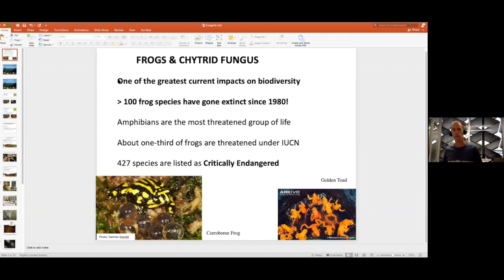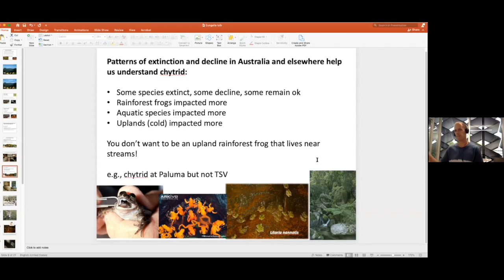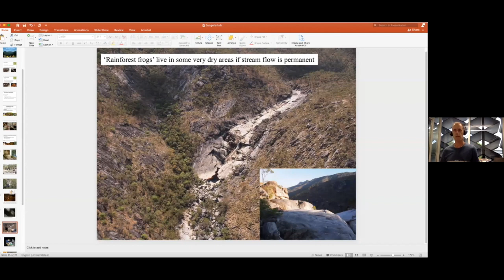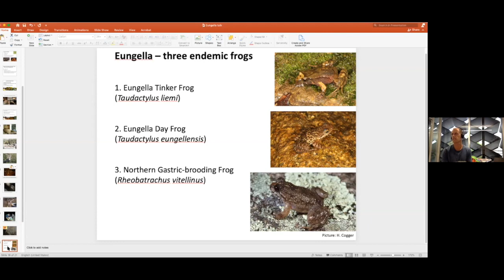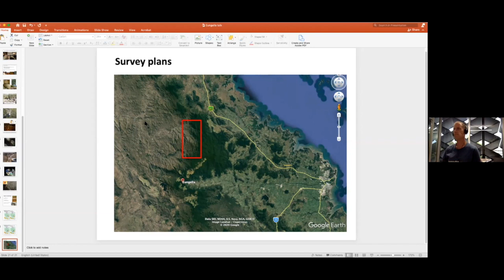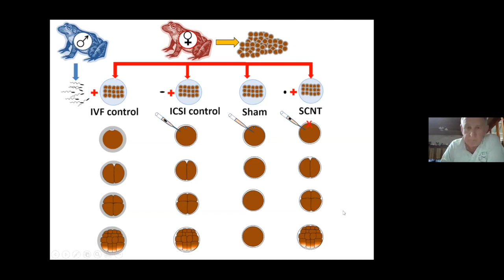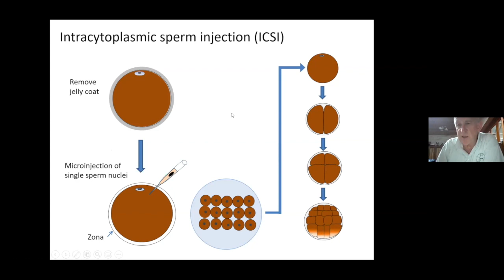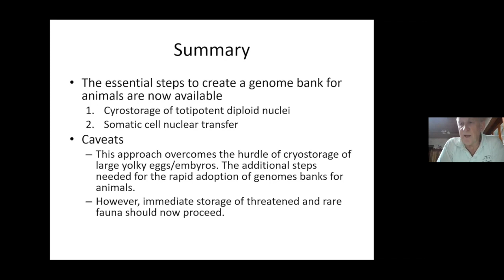Hunt for the Gastric Brooding Frog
Why do scientist think the extinct Northern Gastric Brooding Frog may still be found in the warm waters of Urannah Creek, west of Mackay?